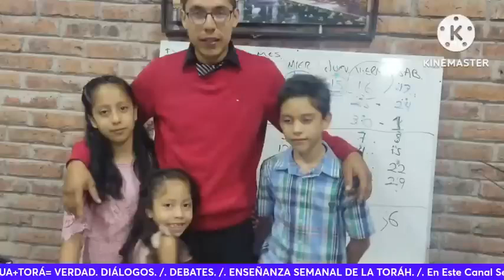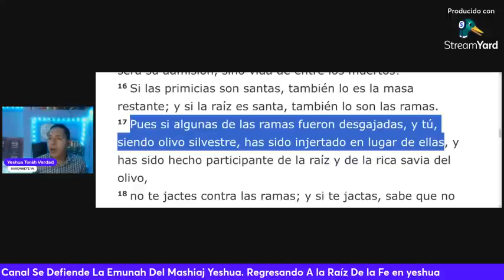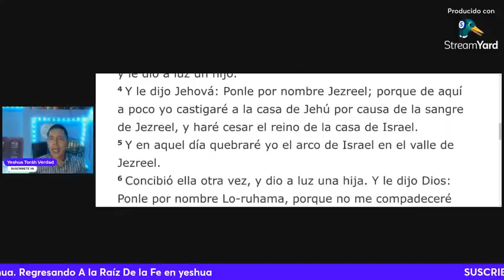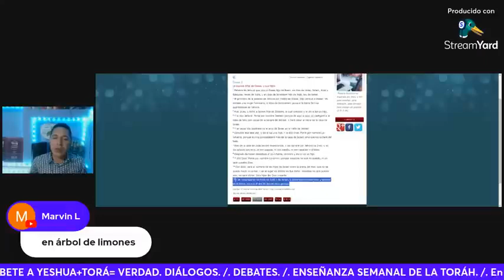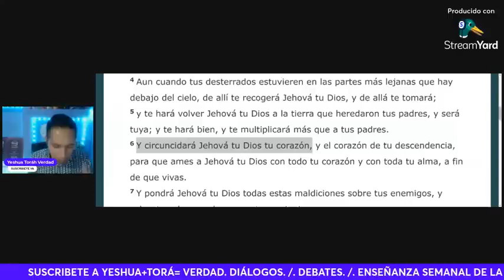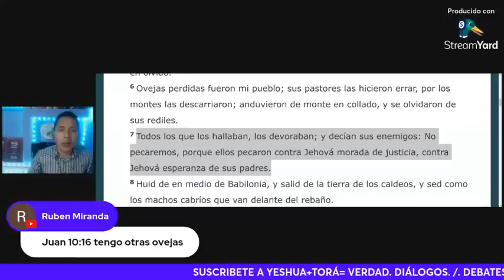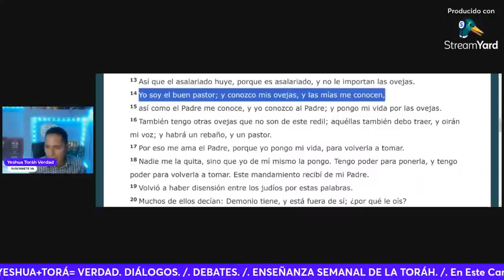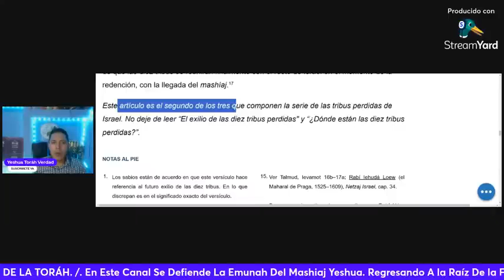⚠️𝙌𝙪𝙞𝙚𝙣 𝙚𝙨 𝙤𝙡𝙞𝙫𝙤 𝙎𝙞𝙡𝙫𝙚𝙨𝙩𝙧𝙚❓ 🇮 🇩 🇴 🇱 🇦 🇹 🇷 🇮 🇦 🇵 🇦 🇺 🇱 🇮 🇳 🇦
En este video el Roeh Luis Angel del Ministerio Yeshua Torah Verdad explica con base en las Escrituras acerca del Olivo Natural y el Olivo Silvestre.